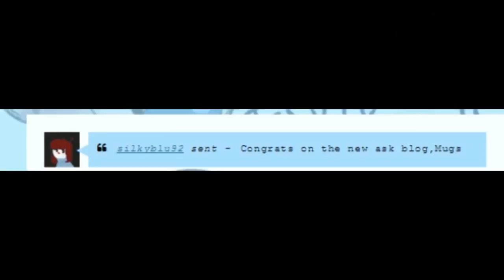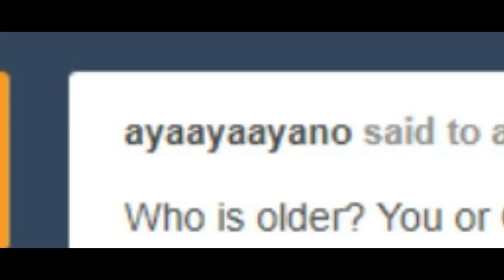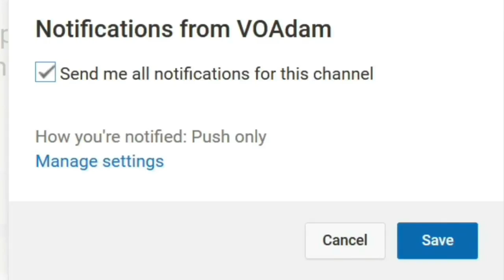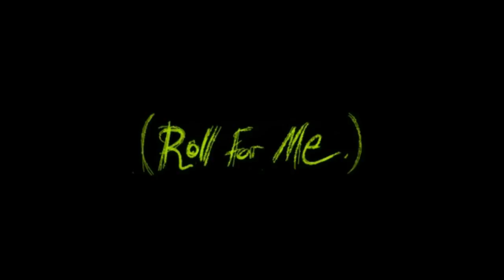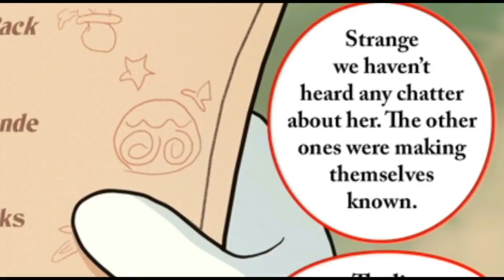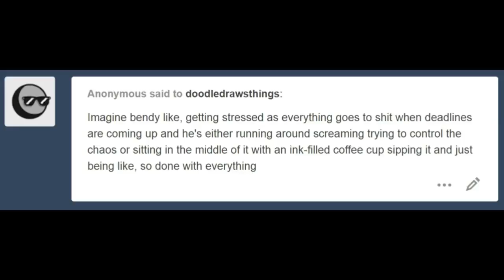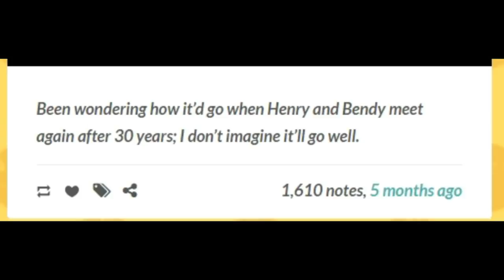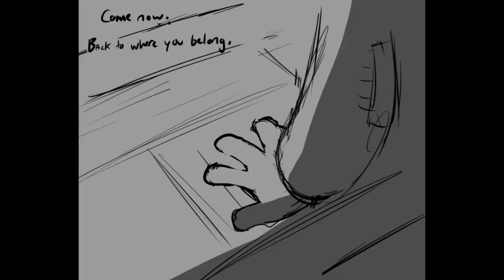COMIC DUBS! [HUGE Cuphead Comic Dub Compilation] Cuphead Comics! Bendy Comic Dubs! Sonic Comic dubs!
Here are all of the comic dubs from November!  This month I voiced comics for Cuphead, Sonic, and Bendy and the Ink Machine!

Featuring: Cuphead, King Dice, Mugman, Beppi, Cagney, Bendy, Alice, Hilda Berg, Sonic, Tails, Shadow, Joey Drew, Elder Kettle, and many many more!

Videos for kids! Videos for Children.  Family Friendly Videos. Fun Kids videos.